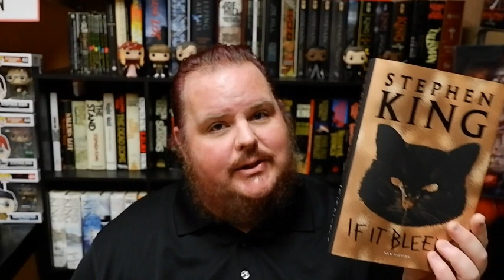IF IT BLEEDS | Life of Chuck | (Spoiler-Free) Book Review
For clarification, I say both that I am not and that I am done with the book in this video. I still had the Author's Note to read, which I will be discussing in the spoiler reviews for this book.